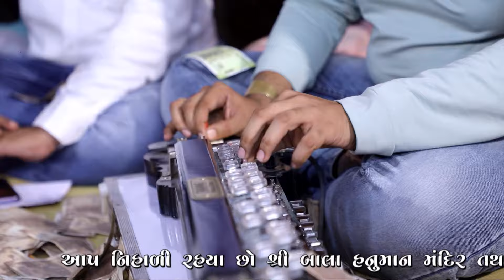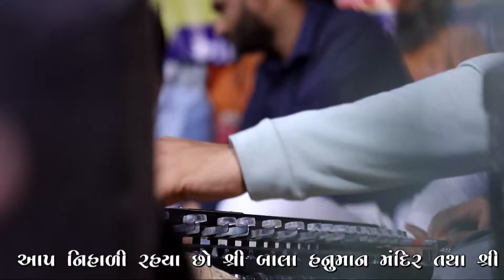Geeta Rabari !! लिखदो म्हारे रोम रोम मे !! Bhalechada Lok Dayro